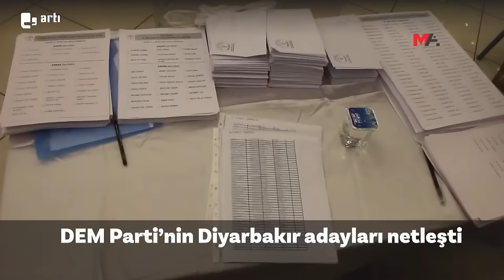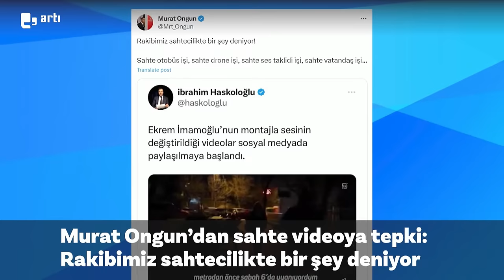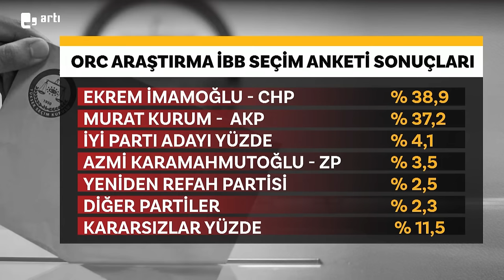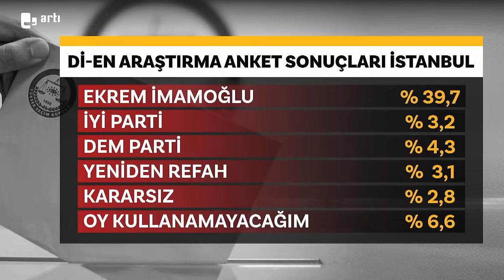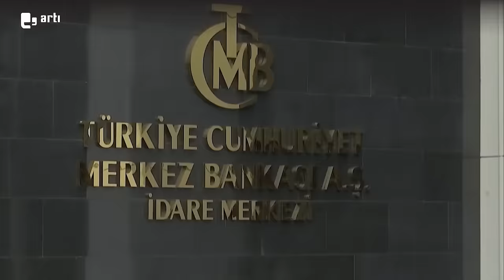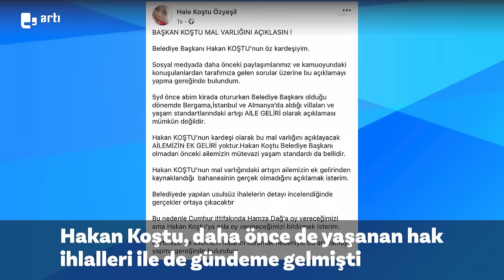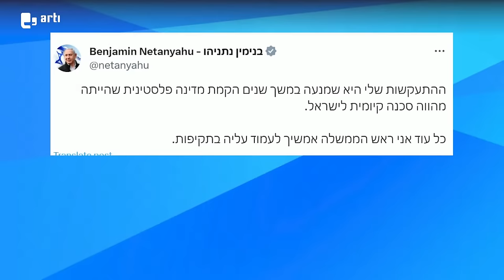Başak Demirtaş aday mı oluyor? I DEM Parti'nin İstanbul ve Ankara adayı kim olacak? I Artı Ana Haber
Başak Demirtaş aday olacak mı?
Temelli: Son kararı MYK verecek

DEM'in İstanbul ve Ankara adayı kim olacak?
Aday havuzunda Beştaş, Önder, Kerestecioğlu, Oluç ve Atay var

İmamoğlu mu Kurum mu?
ORC'ye göre İmamoğlu, Di-En'e göre Kurum önde